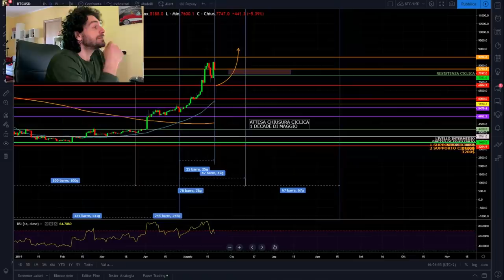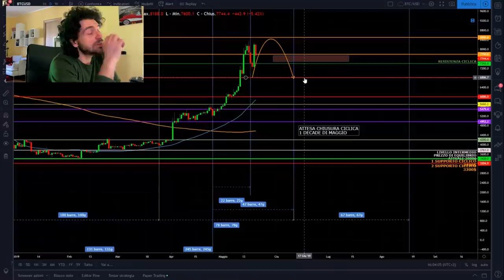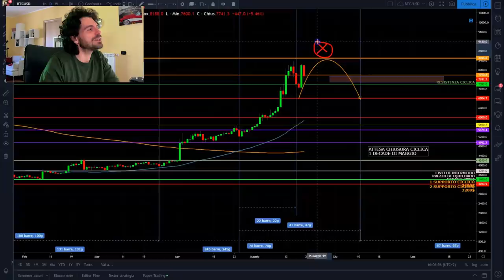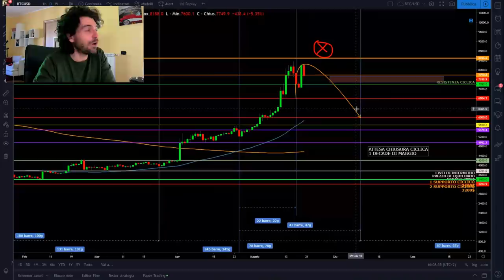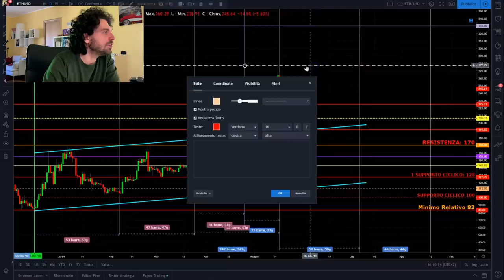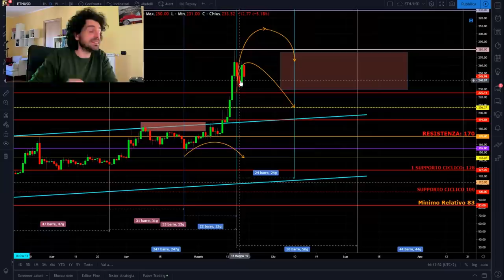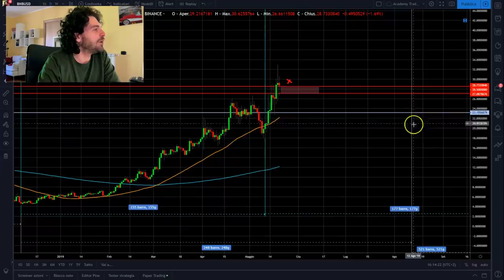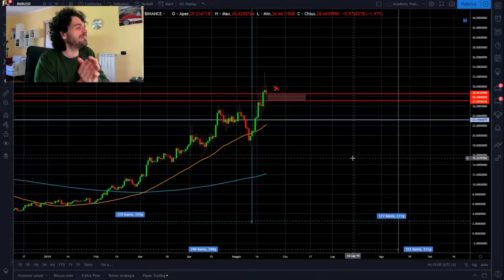Bitcoin RIALZO FAKE o nuovo ciclo in corso?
Bitcoin RIALZO FAKE o nuovo ciclo in corso?...Fine del video con sorpresa 😂

SOCIALS